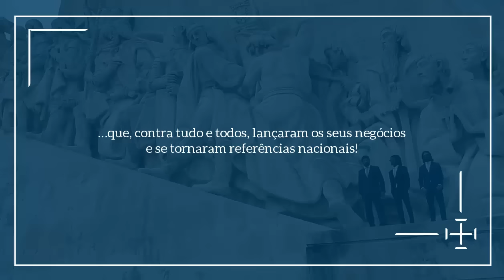Coleção de Gravatas dos Heróis Contemporâneos Portugueses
Gravatas Comodoro Clothing. Conheça as gravatas que estão a revolucionar o estilo dos Portugueses. Nesta coleção decidimos homenagear alguns dos grandes Heróis Portugueses da atualidade que, contra tudo e todos, se fizeram ao mar dos dias de hoje e enfrentaram várias ondas e marés para conseguir vingar nos seus negócios.